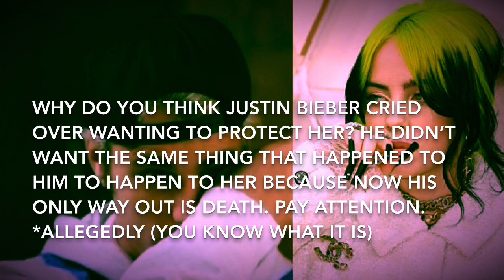Billie Eilish | Energy Reading